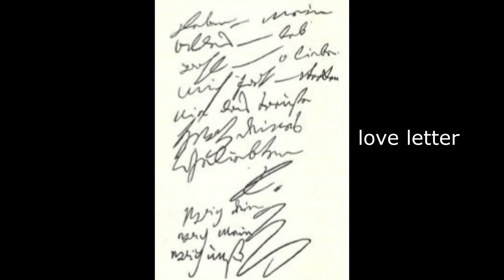♥️"for elise" Ludwig van Beethoven, 베토벤 엘리제를 위하여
can you guess? who is the women in this song